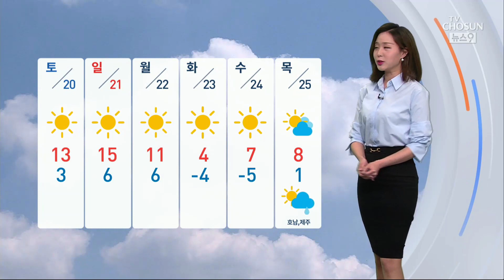낮부터 맹추위 물러가지만…스모그 온다 [뉴스 9]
막바지 한파 견디느라 고생 많으셨습니다.

내일 아침까지는 조금 춥겠지만, 낮부터는 포근하게 보내실 수 있겠는데요, 내일 한낮 기온 서울과 대전이 10도 부산 11도 등으로 오늘보다 10도가량이나 높겠습니다.

차가운 북서풍이 따뜻한 남서풍으로 바뀌면서 추위가 풀리는 건데요, 하지만 이 남서풍을 타고 스모그가 유입되는 게 많이 아쉽습니다.

내일 밤부터는 수도권과 충청 지역에서 미세먼지 농도가 높겠습니다.

바람은 좀 잠잠해지나 싶었는데, 동해안 지역은 내일 다시 강해지겠습니다.

날도 건조하기 때문에 화재 사고에 유의하셔야겠습니다.

주말에는 기온이 더 오르는데요, 4월 초순만큼 따뜻하겠습니다. 그리고 당분간 눈이나 비 소식은 없습니다.